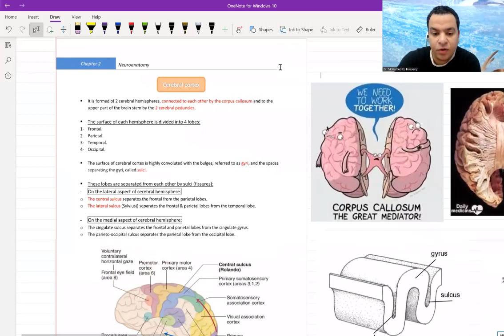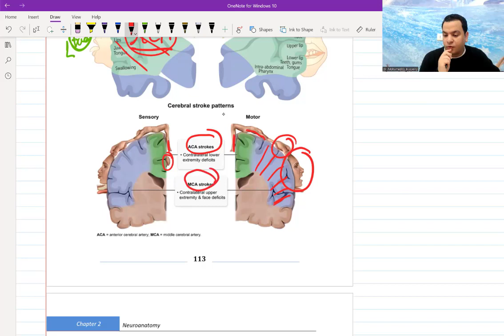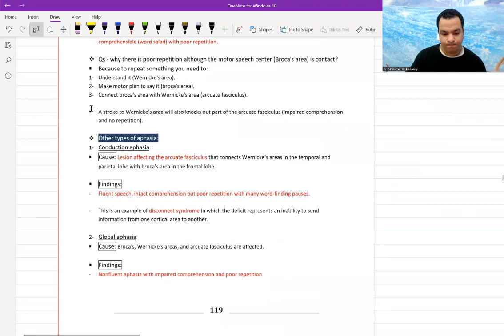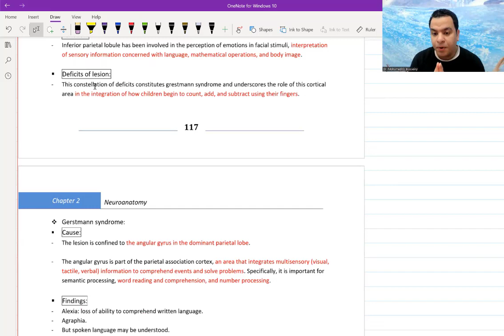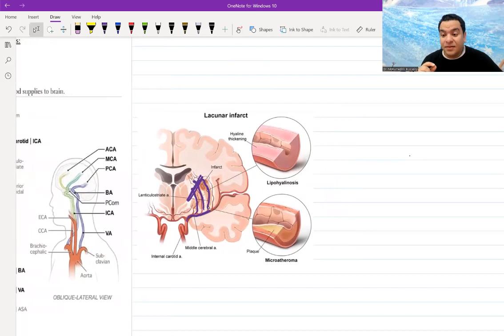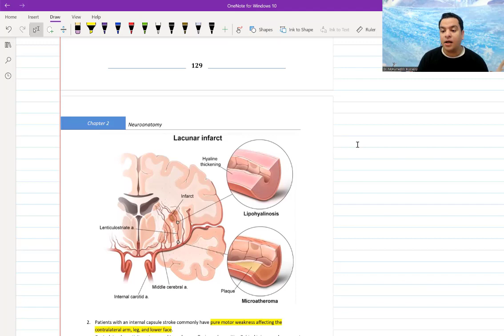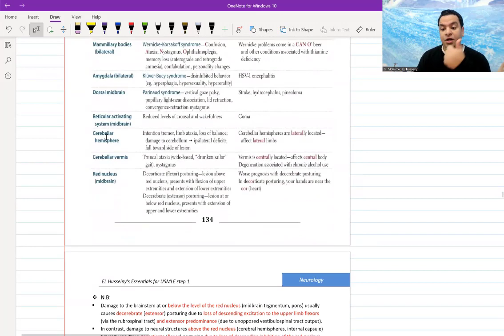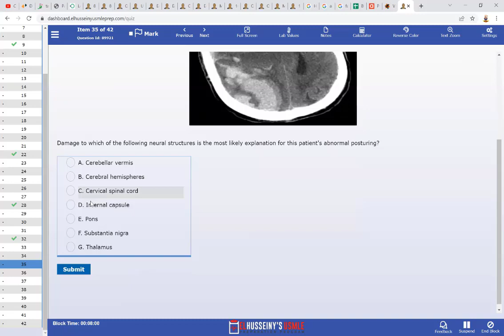9. Basics of Neuroanatomy for USMLE - (Free trial Link in Description Below)